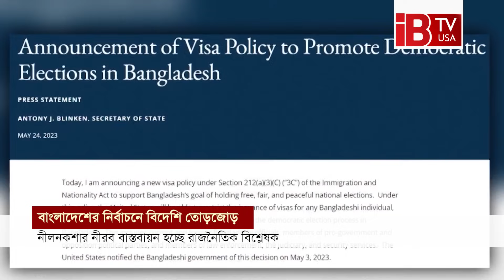তত্ত্বাবধায়ক সরকারের জন্যেই কি ড. ইউনূস ইস্যু | Caretaker Government | Dr. Muhammad Yunus